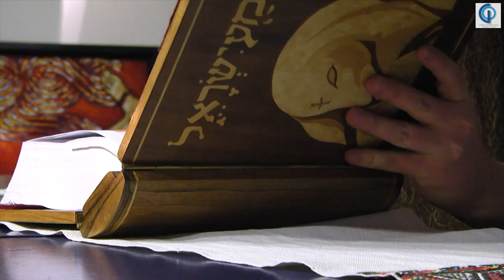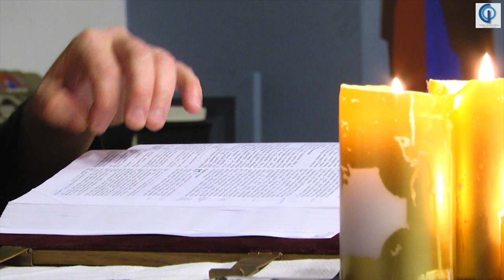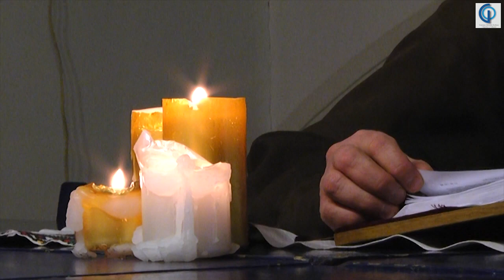W drodze na Paschę 2020 (1) (br. Marcin Świąder OFMCap)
Publikujemy film naszego współbrata Marcina Świądra. Nasz współbrat i brat na Drodze i przyjaciel. Mistrz ikonopisarstwa. Polecamy wam bracia.